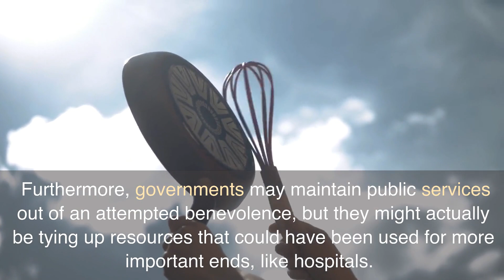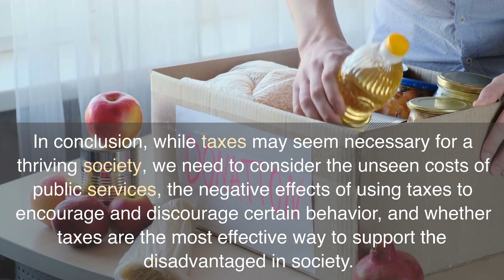Critical Analysis of The Woke Salaryman's Views on Taxes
This video discusses a recent post by The Woke Salaryman, a Singapore-based webcomic that advocates for paying taxes. The comic's three arguments in favor of taxation are analyzed, highlighting the unseen costs of public services, the drawbacks of using taxes to encourage or discourage behavior, and the effectiveness of taxes in supporting disadvantaged groups.

Source: Why Taxes Are Harmful: A Response to The Woke Salaryman by Patrick Carroll, fee.org